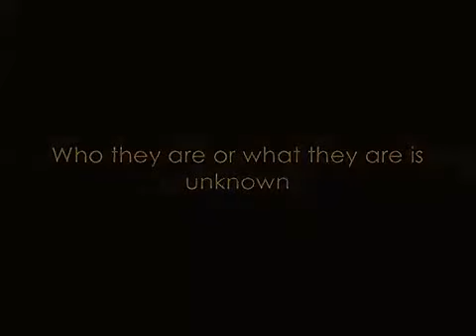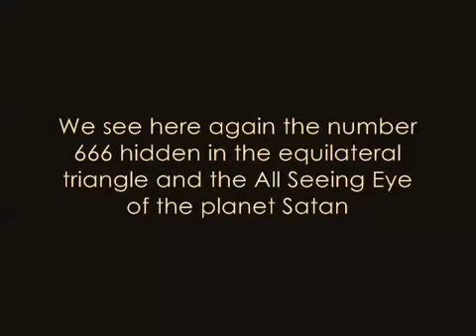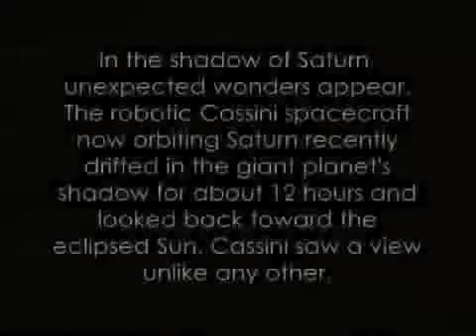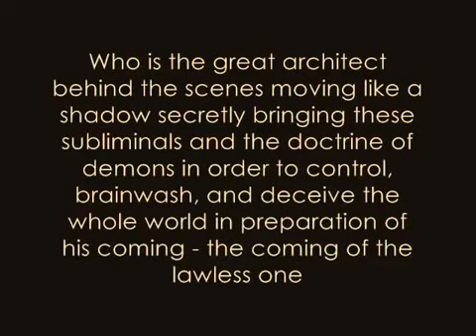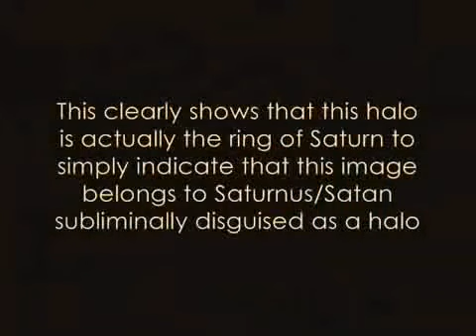Satanic Symbolism Pt. 8-12 (The Abode Of The Bringer Of Light)